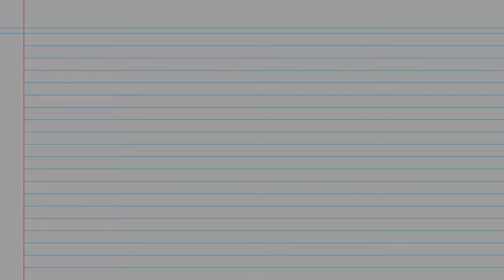Un mensaje de su equipo de Enlace de Familia y Comunidad